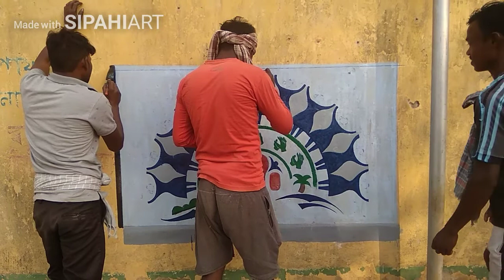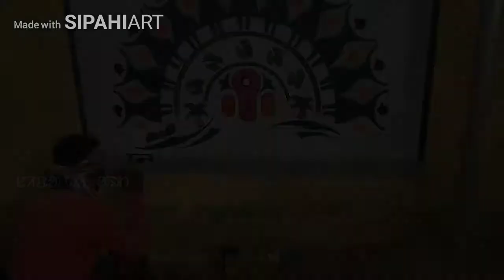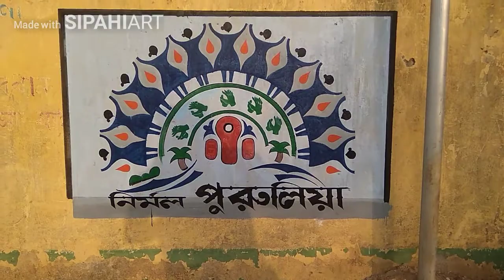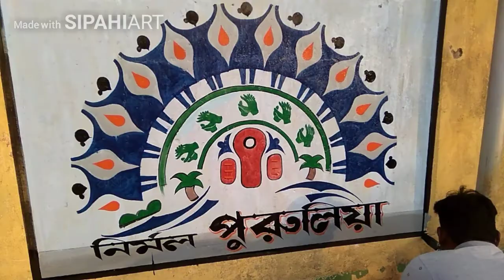Nirmal Purulia | How To Paint Nirmal Purulia 2021| Nirmal Purulia Wall Painting | Santali Art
Nirmal Purulia

How To Paint Purulia Wall Painting

Santali Art

Nirmal Purulia Painting Video

SIPAHI ART#SHIBLAL SAREN